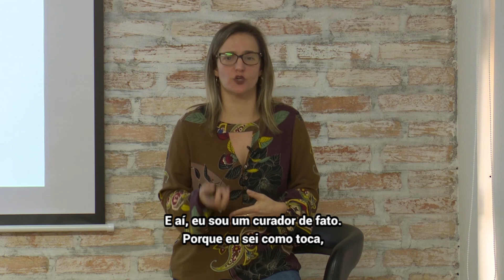A SINTONIA ENTRE TERAPEUTA E ASSISTIDO